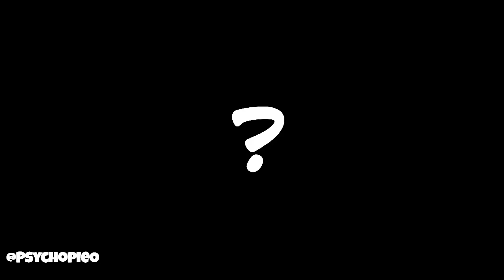Fanboy And Chum Chum Vs Baldi's Basics (Animation)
This is a Fanboy And Chum Chum Exposed Animation But Turns into a Baldis Basics Animation Quickly!